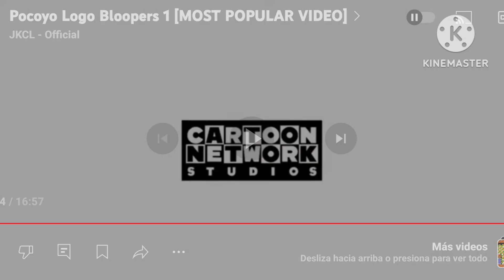pocoyo logo bloopers credits